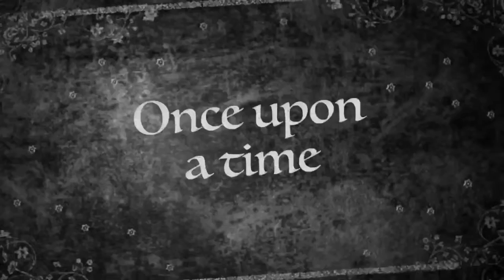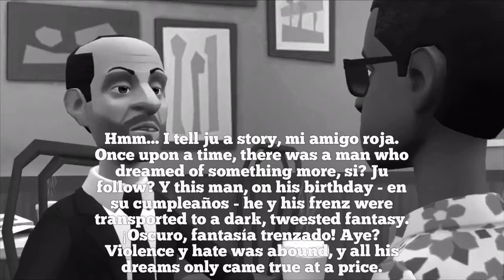Before Wolves Episode 8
Cowrote by Christopher Ikpoh